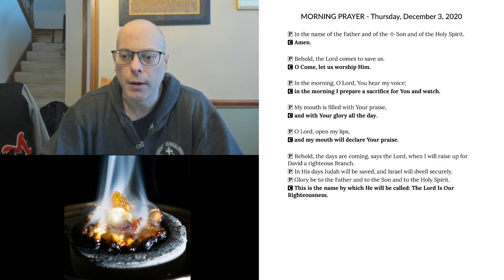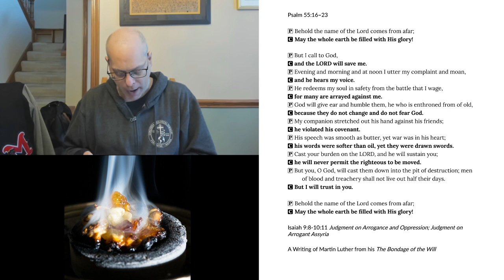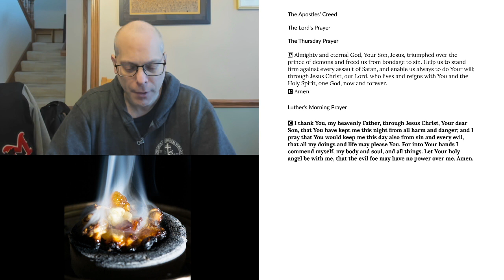Morning Prayer for Thursday, December 3, 2020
Isaiah 9:8-10:11 Judgment on Arrogance and Oppression; Judgment on Arrogant Assyria
A Writing of Martin Luther from his The Bondage of the Will